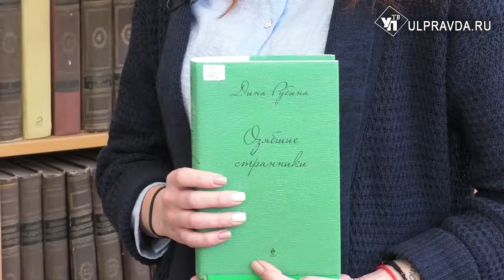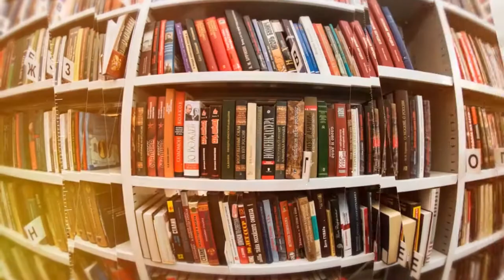Дежурный по чтению. «Озябшие странники» от Дины Рубиной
Сборник «Озябшие странники» номинанта шести крупных литературных премий Дины Рубиной можно читать, не отрываясь. Рассказы разных лет объединены еврейской темой и темой путешествий. Книга находится в Центре чтения Дворца книги.